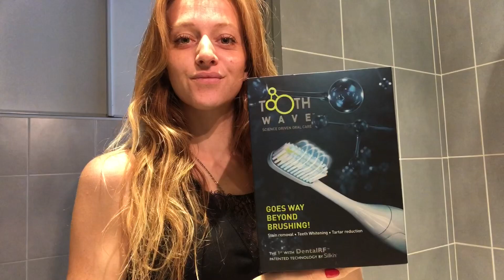❥ LA BROSSE À DENTS SONIC QUE VOUS DEVEZ AVOIR !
Hello, on se retrouve aujourd’hui pour vous parler d’une brosse à dents électriques avec une toute nouvelle technologie.

⇢ Liens des produits de cette vidéo plus bas, déroule la barre d'infos 👇🏻

⇢ Certains produits me sont envoyés gratuitement, cela ne change pas mon avis pour autant

Love,

Laura 🧡